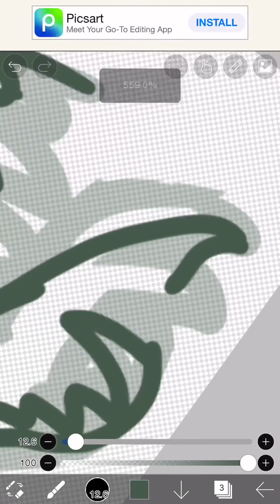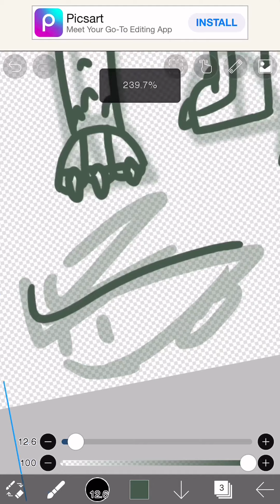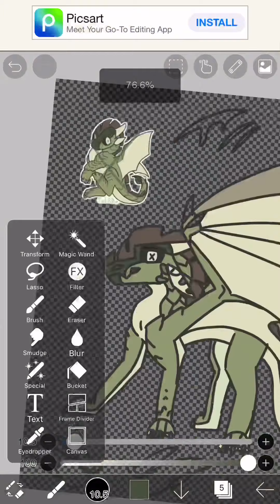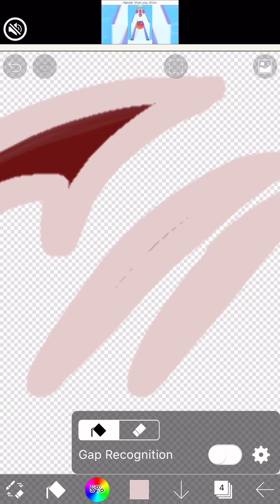Alluvium Ref Sheet (Speed-draw)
I have a obsession with SandWing designs- BUT THE EARTHY TONES ARE LIKE✨♥️✨♥️✨♥️✨♥️✨♥️✨♥️✨♥️✨♥️♥️✨♥️✨♥️✨✨✨✨♥️😘✨✨

Design is by Sylfaen#7927
And the little ref you see in the corner for a moment, the base is by Tali8pie, colored by Sylf
Music isn’t mine obviously...